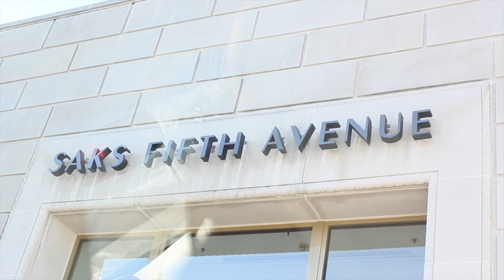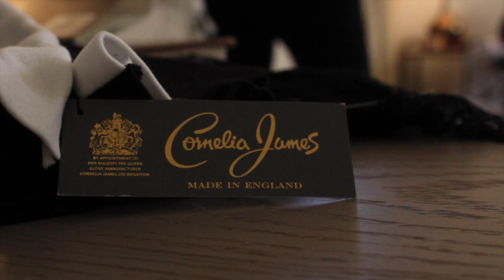Behind the Scenes -- Greenwich Girl // Laura McKittrick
The first official video of The GG Video Series is here!

*very special thank you and gratitude to Kylie Federici for your patience with my 1,000,000 and my OCD to details! #‎GGFilmMakerForever

You ALL have seen pictures and read about The Greenwich Girl for the past couple of years but I also know that a lot of you have often wondered what REALLY goes on behind the scenes. Introducing The GG Video Series, we will be unveiling a video from behind the scenes each month featuring many different aspects of what goes into creating each magazine, post, content and social media blast that you are all so familiar with day in and day out.

For the first video we decided to feature a beautiful condo in Milbank Court in Greenwich CT which is currently listed with Houlihan Lawrence. In celebration of our 2015 addition of the first ever Greenwich Girl Real Estate section Houlihan Lawrence is our exclusive partner and has helped tremendously in introducing our readers to the homes, and the lifestyle of those who live in Greenwich.

A special thank you to Houlihan Lawrence, Warren Tricomi - specifically Joel Warren and Monica Robinson, my childhood and lifelong bestie Brooke Betteridge of Betteridge Jewelers, Saks Fifth Avenue, Lora Warnick and Kylie Federici